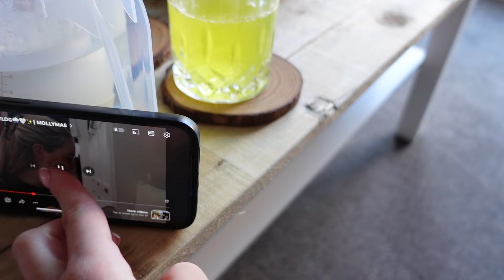Life As a New Mum | The Struggle is REAL | Finding Our Feet 👣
Thankyou so much for sticking with me on this brand new journey as I navigate life as a new mum!

JB & Ronnie
X